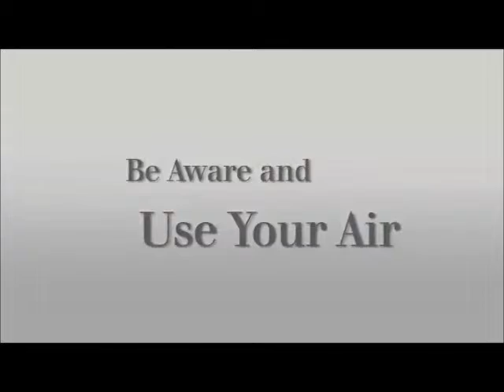"Detecting against Hydrogen Cyanide and Carbon Monoxide. A Firefighters Perspective"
The 2nd webinar in the series presented by Draeger